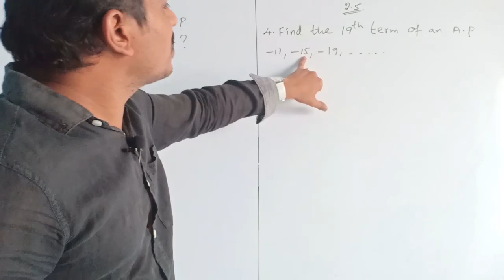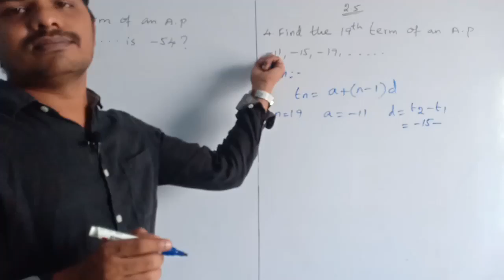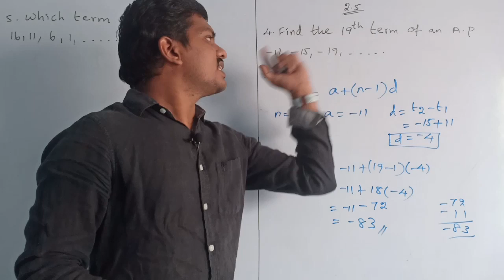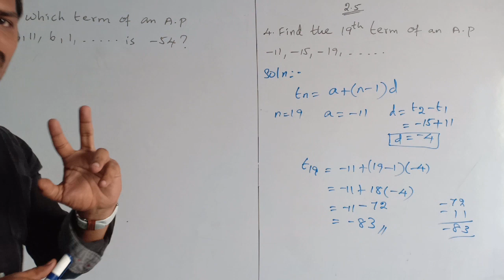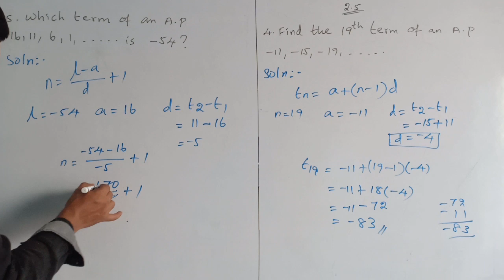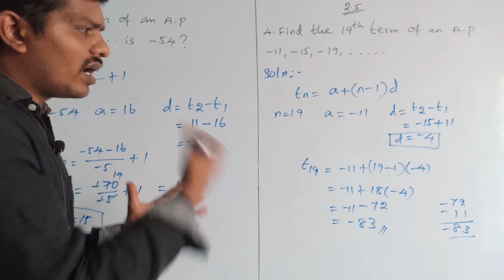TN MATRIC NEW SYLLABUS 10TH MATHS LESSON 2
IT IS EXERCISE PROBLEMS